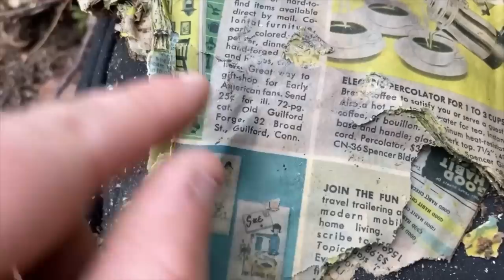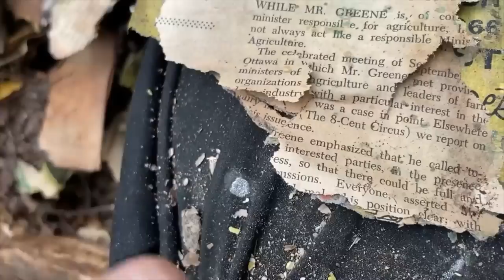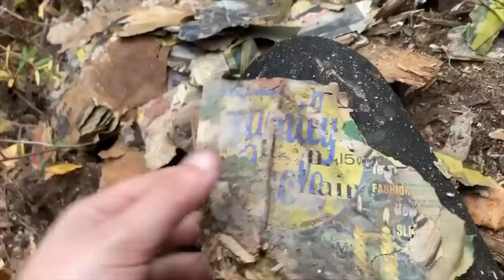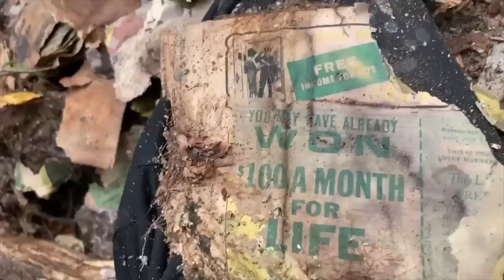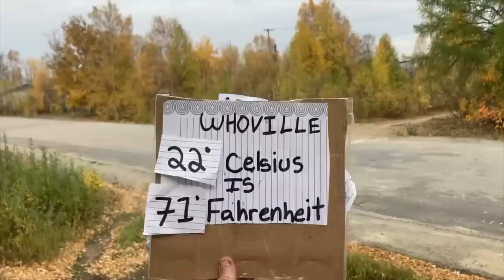Muskeg Clean Up With Lots of Bugs Plus Hunting Blind Sept 25 2023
the bugs were unreal and felt like rain drops on your face as the fly around hitting you but we did it. beat the rains and made the muskeg clean up look so easy with no dramas. then we started to build a hunting blind from an old storage tank shed.  thansk

this is a daily updated channel from the Kingdom in Northern Manitoba Canada where every day is a struggle to survive in the new world we now live in. the life style of recycling and living with no money is what the Kingdom has been all about for the last 27 years. we have been doing it long before it became a cool lifestyle. Postal Address King of Obsolete, Box 372, Lynn Lake Manitoba, r0b 0w0, Canada  thansk